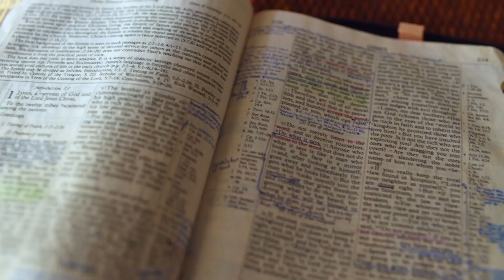Gott auf (m)einer Seite: Psalm 115:14-118:11